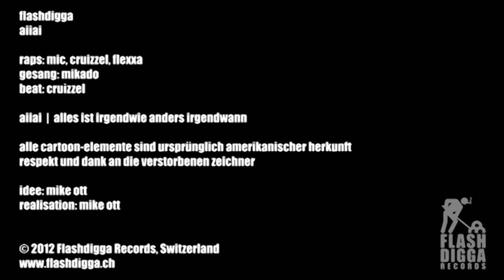Flashdigga | Aiiai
aiiai

Cruizzel Beats